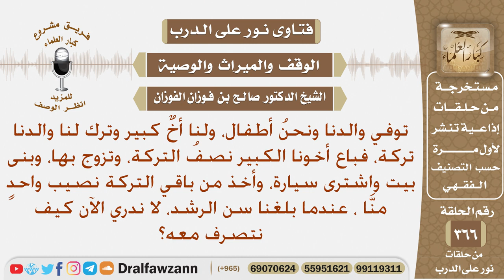توفي والدنا ونحن أطفال، فتصرف أخي الكبير بالتركة لنفسه والآن قد بلغنا سن الرشد، كيف نتصرف معه؟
نص السؤال: توفي والدنا ونحنُ أطفال، ولنا أخٌ كبير وترك لنا والدنا تركة، فباع أخونا الكبير نصفُ التركة، وتزوج بها، وبنى بيت واشترى سيارة، وأخذ من باقي التركة نصيب واحدٍ منَّا ، عندما بلغنا سن الرشد، لا ندري الآن كيف نتصرف معه؟
السيرة الذاتية :
للاشتراك في قناة الشيخ صالح الفوزان

رئيس الفريق
لمشروع كبار العلماء